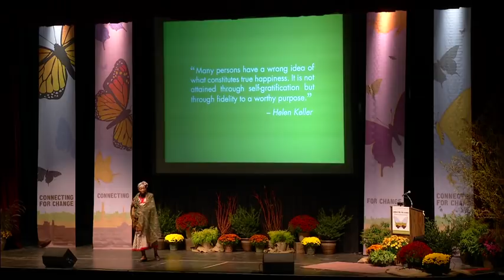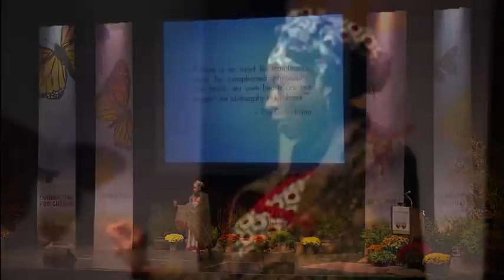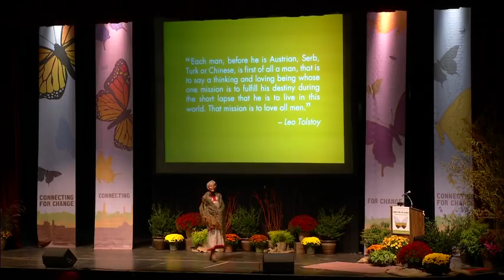Sobonfu Somé - Embracing Your Gifts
When most westerners think about gifts, the exchange of material goods, is the image that is most familiar. Little time and attention, however, is given to finding and embracing the gift -- the real reason we are born in this world. As a result most of us cannot make sense of the various events in our life. Drawing on Dagara wisdom, this talk brings to light how everyone has a personal gift that is vital to the well being of the individual and the community.

Sobonfu Somé is a respected author, lecturer, activist and one of the foremost voices in African spirituality. She travels the world on a healing mission, sharing the rich spiritual life and culture of her native land Burkina Faso, West Africa. She is the founder of Wisdom Spring, Inc. an organization dedicated to the preservation, the sharing of indigenous wisdom and organizes fundraisers for wells, schools and health project in Africa. She is the author of The Spirit of Intimacy, Welcoming Spirit Home, Falling Out of Grace and the CDS set Women's Wisdom from the Heart of Africa. Sobonfu's message about the importance of spirit, community, and ritual in our lives rings with an intuitive power and truth that author Alice Walker has said "can help us put together so many things that our modern Western world has broken."